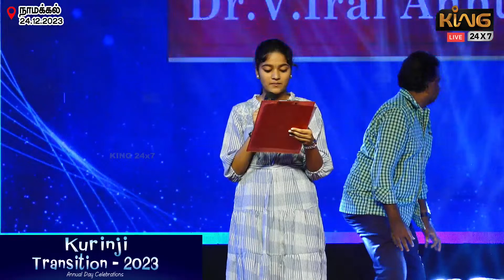Varrayo Varrayo Lakshmi Welcome XI- CBSE ( Girls Dance Performance KURINJI EDUCATIONAL INSTITUTIONS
Varrayo Varrayo Lakshmi Welcome XI- CBSE ( Girls Dance Performance  KURINJI EDUCATIONAL INSTITUTIONS  Kurinji Transition 2023 Annual Day Celebrations at Namakkal